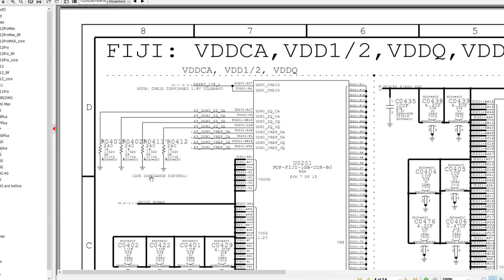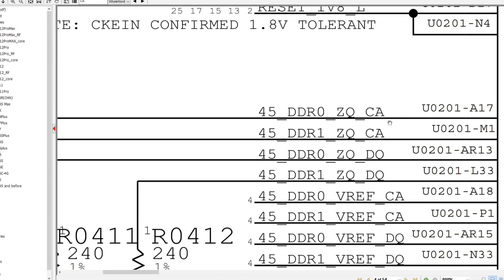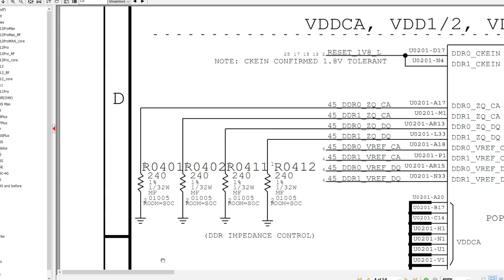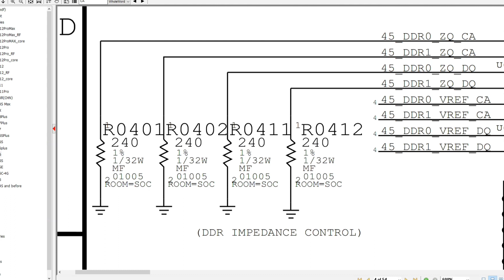تعمیرکار خاص، نظریه امپدانس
تو این ویدیو در مورد نظریه امپدانس توضیح دادم و چند دلیل محکم تر دیگه هم دارم که از نظر خودم اسکیپی تست همون امپدانس هست . فقط بدلیل اینکه اون مطالب مربوط میشه به دوره تعمیرکار خاص ، در این ویدیو توضیحی ندادم .
این پلی لیست رو از دست ندید قرار مطالبی در حد اب خوردن براتون قرار بدم .
این پلی لیست فصل اخر کانال اسکیپی تیوب هست
و اگر دوست داشتید ویدیوهای اتی در کانال انگلیسی اپلود میشه و میتونید از اون کانال ویدیهامو دنبال کنید.
کافیه زیرنویس رو فعال کنید و روی ترجمه  اتوماتیک فارسی رو انتخاب کنید